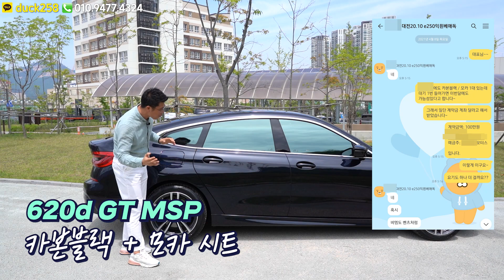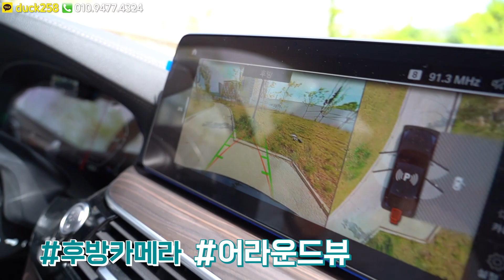세단? SUV? 난 둘다!!! bmw 620d gt MSP(엠팩) 재구매 구독자님과의 감동 넘치는 출고사연!! 리뷰로 인증해드립니다 (ft. 630i)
안녕하세요 리스왕 김기덕 팀장입니다.
이번 영상은 실용성 갑인 차량인 바로 bmw 6시리즈 그것도 620d gt msp 차량을 출고하면서 준비한 영상입니다.

인기 모델인 신형 6시리즈 페이스리프트 차량을 최대 프로모션과 함께 원하는 색상 / 시트로 빠른 출고 원하시는 분들은??

리스왕 김기덕 팀장에게 연락주시면 됩니다!!!